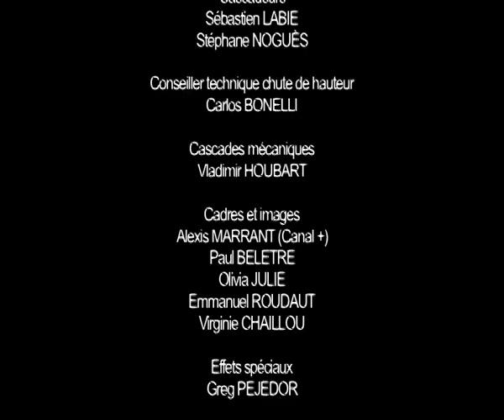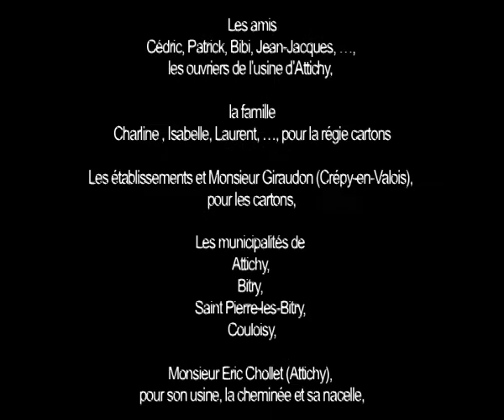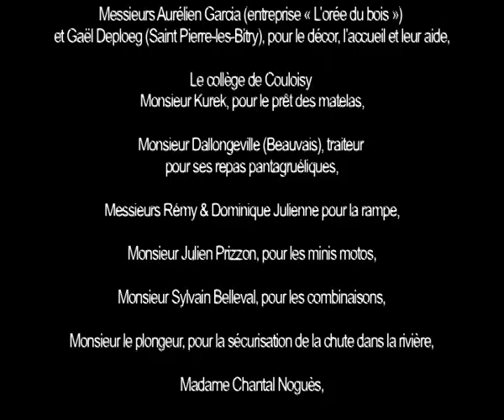" Les Chiffonniers " (Court-métrage)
Deux "Frères Z'ennemis" se livrent Bataille sur fond de Catch et de Cascades, dans une course poursuite à l'univers Burlesque ! Y'aura t-il seulement un arbitre pour les départager ?!!